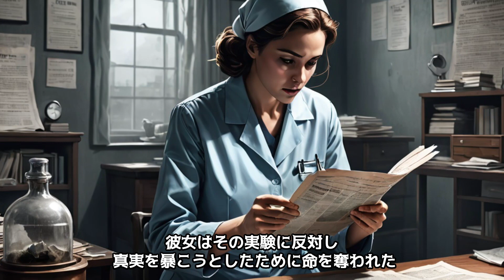【病院の怪談】地下室の恐怖叫び声 廊下の白衣幽霊の謎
今回は「【病院の怪談】地下室の恐怖叫び声　廊下の白衣幽霊の謎」というテーマで、病院の地下室で響き渡る恐ろしい叫び声と、廊下で目撃される白衣の幽霊の謎に迫ります。実話を元にした恐怖体験をお届けしますので、心の準備をしてご覧ください。

note:「看護師転職ガイド」は、
看護師が理想の職場を見つけるための実践的アドバイスを提供します。
『看護師 面接 良く聞かれること100』の特典が付いてきます

新卒や未経験看護師向けの転職ガイドnote（特典あり）

地域や施設で働きたいための転職ガイド

看護師がうつ病になった時の転職戦略

高収入・好条件を勝ち取る戦略ガイド

✅LINE追加で下記の看護師さん向け
      電子書籍5大特典プレゼント

✅新人看護師　1年目の過ごし方　10の悩み解決法
✅看護師さんのための感染対策マニュアル
✅実習で困らないための 看護過程展開のやり方
✅看護師さん専用　転職ガイド
✅看護師　面接対策講座　質問集

看護師さん向け電子書籍

看護師転職マスタープラン: 高収入・好条件を勝ち取る戦略ガイド

看護師の『悩み』を『成長』につなげるためのオンラインセミナー

【公式メディア】